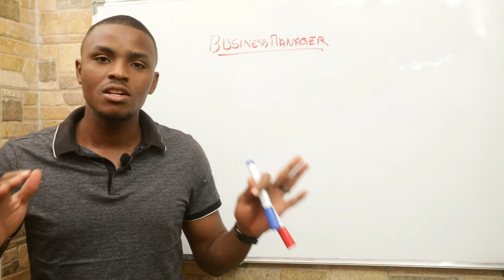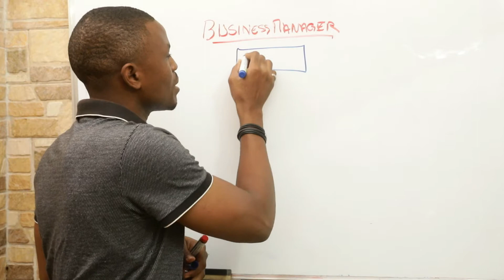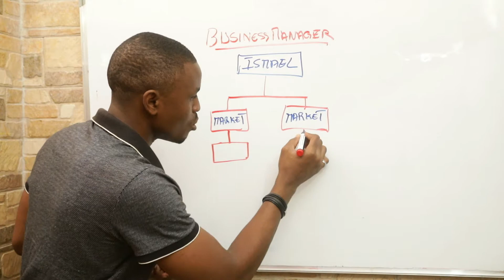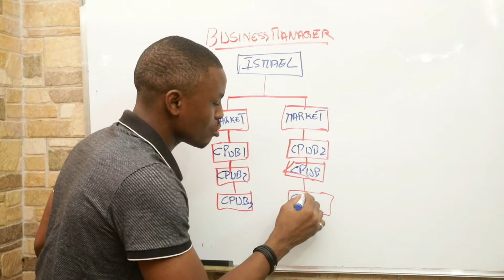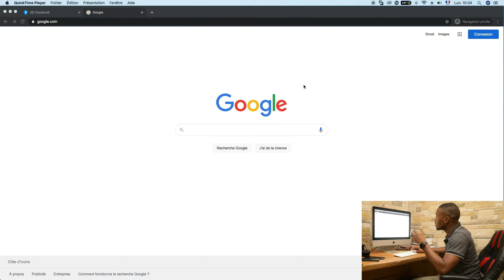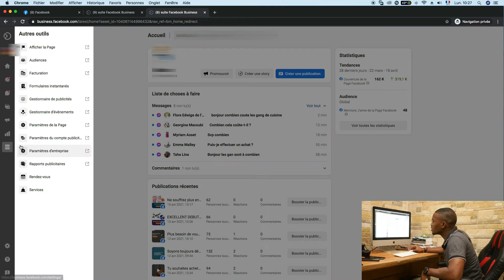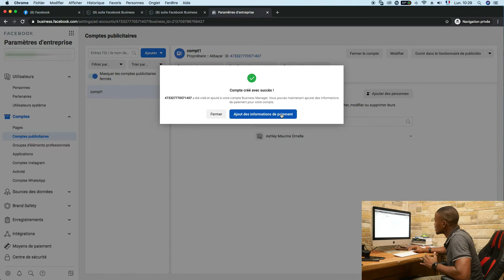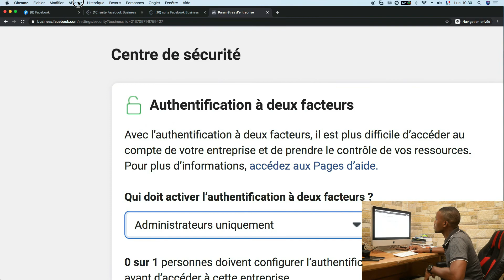facebook business manager facebook 2021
419 vues  15 févr. 2024
Master classe e-ecommerce
👉Retrouve Ma Formation 100% Gratuite pour générer 2000 EURO EN 30 JOURS
👉Formation Facebook Ads 2024 Générez 10 000 euros en 3 mois
👉Si vous souhaitez développer votre boutique en ligne pour générer 30 K euros par mois, prenez rendez-vous avec moi
▬▬ Des questions? N’hésites pas à me contacter !